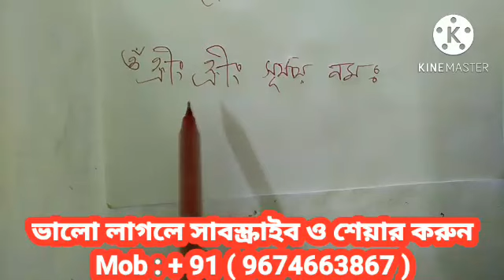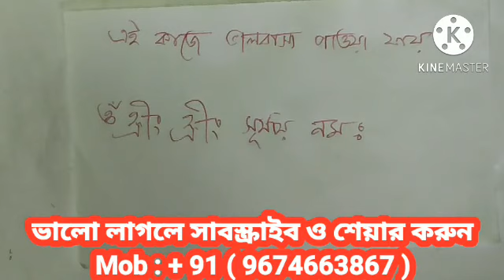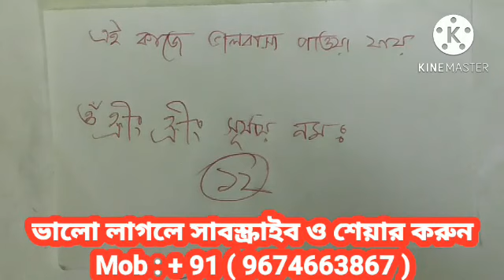সে আপনার ভালোবাসায় বন্দী হবে। কোনোদিন ছাড়তে পারবে না।